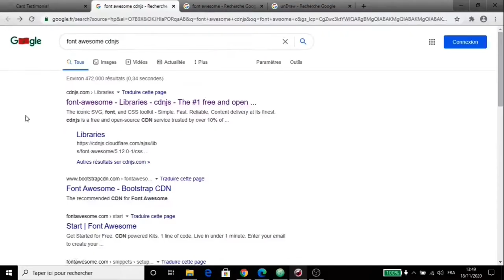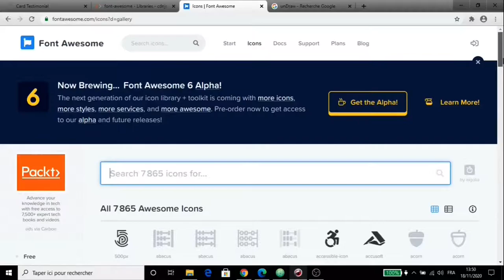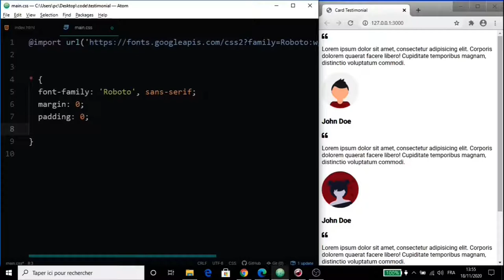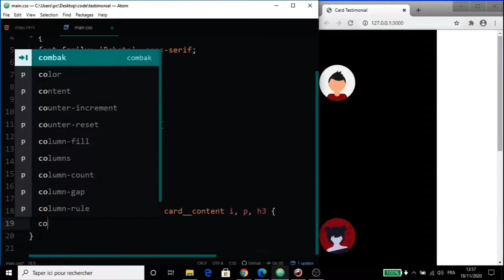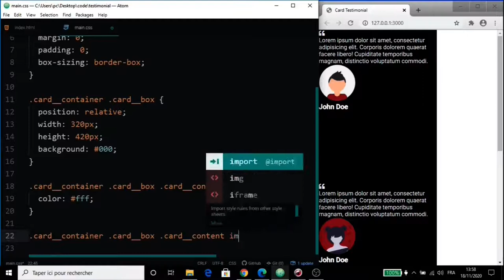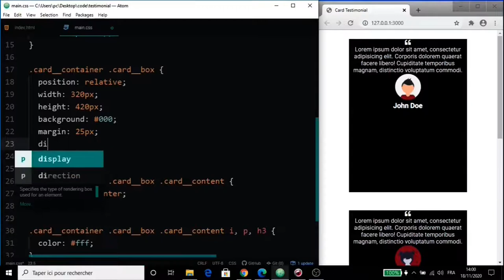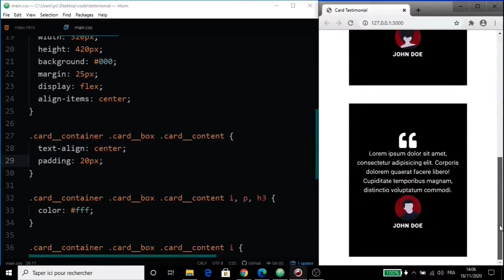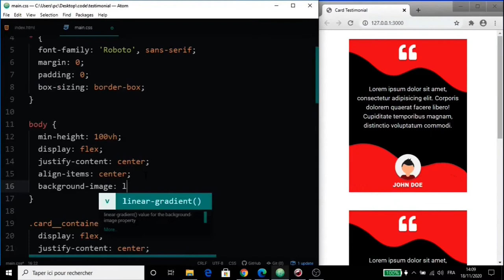Responsive testimonials section using HTML & CSS | Card HTML & CSS | Card UI Design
In this video you learn how to Responsive testimonials section using HTML & CSS
➟ How To Make Website Testimonials Section Using HTML CSS
➟ Testimonial section using HTML and CSS
➟  Responsive Testimonials Card UI Design Using Html5 & CSS3